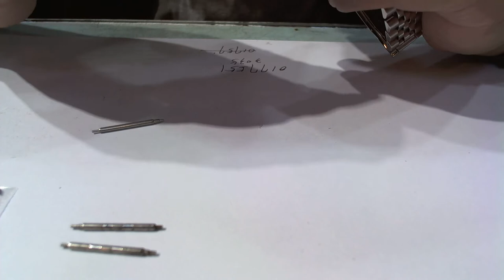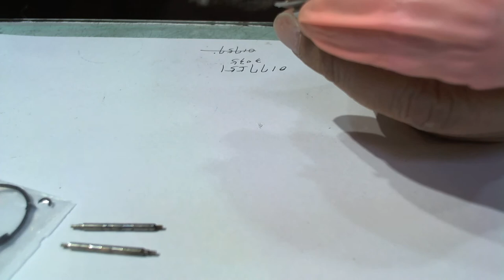十點九分鐘錶ROLEX16014 577*** CAL.3035 0177***1978年出廠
ROLEX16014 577*** CAL.3035 0177***1978年出廠
維修項目.洗油保養 .帶目修理整理.錶殼帶扣復原保養
Rolex
Brand: Rolex
Reference: 3035
Movement: Automatic
Display: Analog
Diameter: 28.50
Jewels: 27
Reserve: 50
Frequency: 28800
Date: Date
Hands: Hours, Minutes, Seconds
Additionals: Chronometer
01.記錄拍照鑑定.所有鑑識印記.型號.序號.機蕊序號.型號.與原廠標誌貴金屬印記
02.先拆除錶帶.錶帶節.錶帶扣.表殼玻璃.表殼防水管.(無傷痕開啟底蓋)錶殼底蓋防水圈.表殼螺牙.表冠.龍心.
03.仔細檢查測試評估更新.錶帶彈簧棒.錶栓.龍心是否入水生鏽.錶冠防水圈硬化更新.錶殼玻璃防水墊圈更新.防水管更新.底蓋防水圈更新.(上車床)底蓋螺紋清理.
04.細心檢視機蕊.帶上手套將機蕊與表殼分離.並拍照做紀錄
05.紀錄拍照將裸機在測表機上顯示維修前的數據資訊.與六方位方向差的資訊
06.使用品牌專用工具(無傷痕)分離指針和錶盤.並拍照檢查在顯微鏡下修正與技術檢查
07.顯微鏡下以20-60倍檢查每個零部件是否出現油垢磨損，用精密高超技術工序排除.無法排除時要時更新原廠零件.
08.遵循日內瓦維修手則手工古法清潔洗淨機芯零件及第二道自動機械洗油潔淨
09.審慎再檢察清理後的每個元件並拍照做紀錄，
10.專心並迅速的組合每個零件.準確並適量的點加原廠5-10種不同號數零件潤滑油
11.完成組合在顯微鏡下檢視擺輪走時的力度.並上測表機調整方向差與快慢.
12.比對維修前數據.是否完成如出廠前的數據值(COSC)標準值
13.複雜功能表.問錶.調聲調問錘速度是否合乎發行年代與鐘聲相付合.鬧鈴.寄點是否準確.年曆.月相.萬年曆.閏年閏月日夜是否歸位.計時追針是否潤滑準確迅速歸位.懷錶芝麻鍊(瀕臨擒縱.氣扛擒縱).航海計時器(厄恩蕭.克里斯多夫.脈衝擒縱)等時性能是否達標.寶磯游絲.燈籠游絲.筒形游絲.角度是否準確.陀飛輪與卡羅素.行走是否無逆差.
14.組合完成防水錶測試防水功能完整
15.完成手錶上旋轉上鍊方向機48小時.非複雜錶48小後上測錶機最後 6 方位觀測
16.燒錄光碟紀錄讓錶主安心接回手錶(技術與道德的堅持)

10491台北市中山區合江街180巷15號